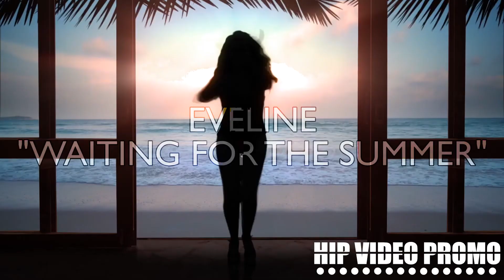HIP Video Promo weekly recap - 04/20/2021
REGINA MADRE "Never Be The Same" (folk, pop)

Lindsay Kent "Burning Bridges" (rock)

TAURIE "HYPNOTIZE ME" (R&B, dance, pop)

Kailee Spark "Passageways" (folk, rock, pop)

StreetSmartz101 "Queen's Anthem" (hip hop, electronic)

Dovley "Be About It" (pop, EDM)

Eveline "Waiting For The Summer" (pop, EDM)